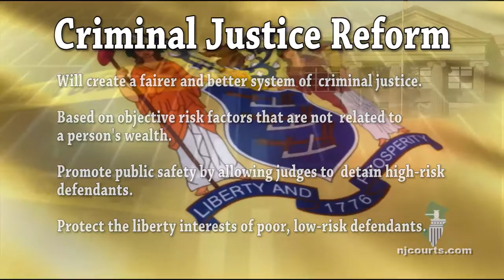Criminal Justice Reform Perspectives: Public Defender Training Director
Perspectives on New Jersey's Criminal Justice Reform from those involved in the system. In this episode we talk with Jennifer Sellitti, Director of Training for the Office of the Public Defender.